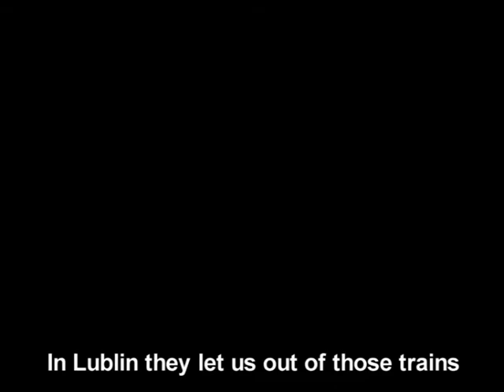Moja droga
Film Eweliny Kruszewskiej przygotowany na konkurs "Lubelskie historie" zorganizowany przez Kinoteatr Projekt w Lublinie.